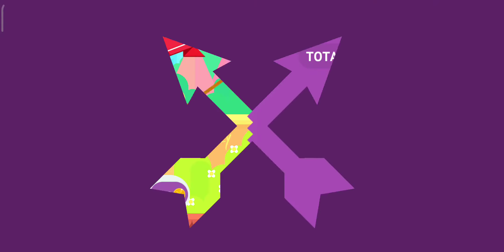Bowmasters KITEBOARDER vs RON ETIENNE, TERRANCE, T-666, D'EVOURER, YOUNG TREE epic gameplay